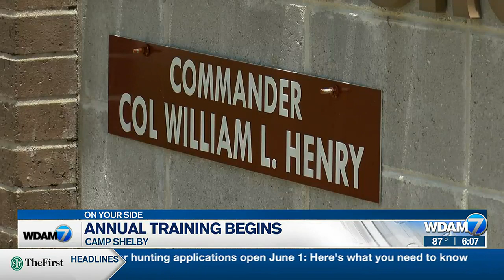Summer training at Camp Shelby about to pick up